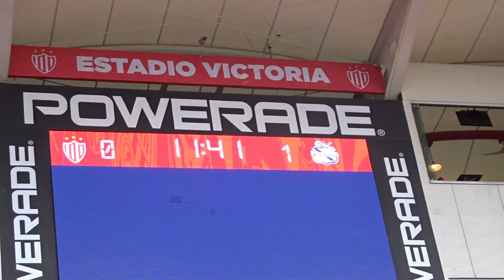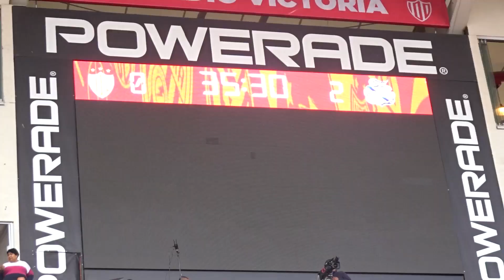Necaxa vs Puebla | La afición está enojada | Resumen J12 AP2023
Con este resultado Necaxa está en la última posición de la tabla general. Nada parece ser suficiente para salir de este terrible momento y la afición le hace saber su enojo al club.